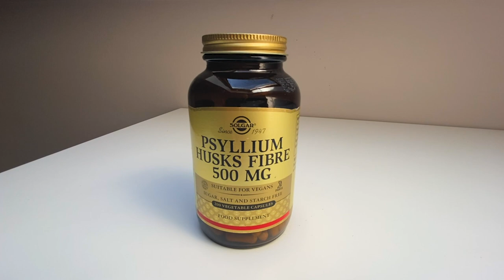LOCKDOWN VLOG: Whats the best supplements to take ??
Welcome in todays video I take you through my most recommend supplements, enjoy.

Online coaching form.